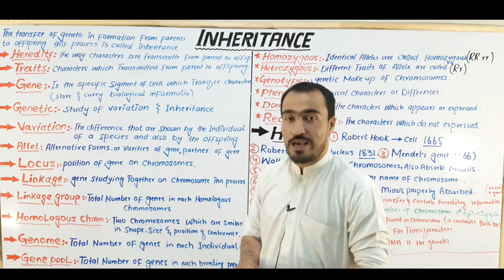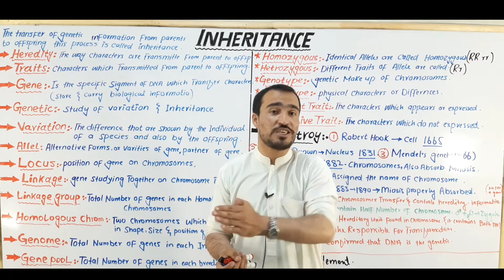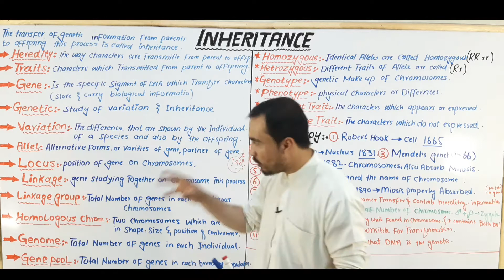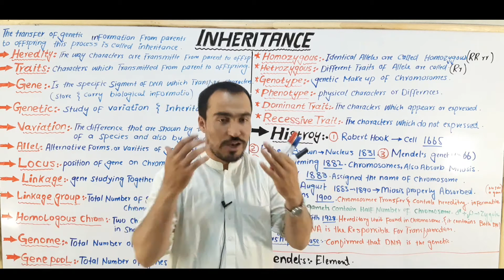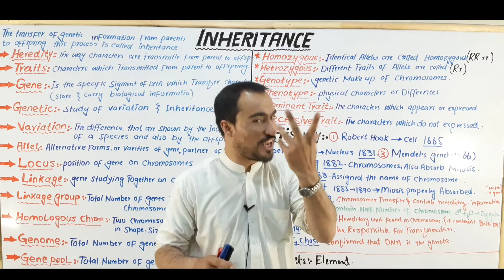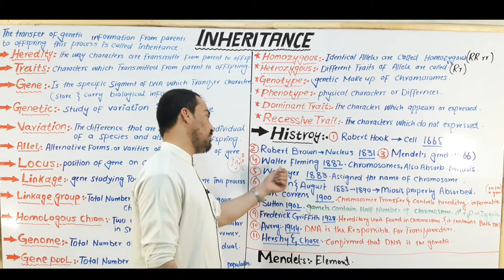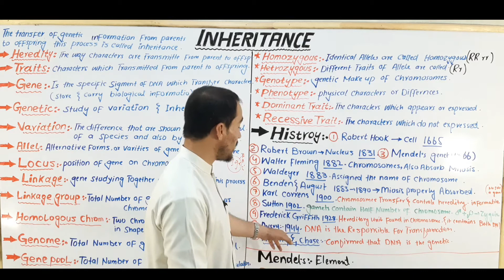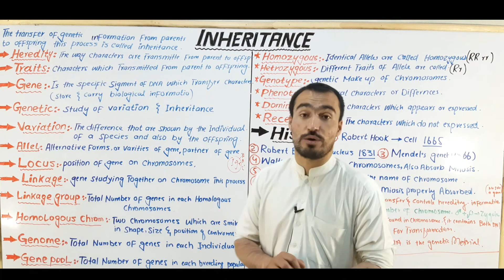inheritance ,Introduction, very important termologies full detail lecture in hindi and urdu.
Inheritance is the practice of receiving private property, titles, debts, entitlements, privileges, rights, and obligations upon the death of an individual. The rules of inheritance differ among societies and have changed over time. Officially bequeathing private property and/or debts can be performed by a testator via will, as attested by a notary or by other lawful means.

 Terminology
In law, an heir is a person who is entitled to receive a share of the deceased's (the person who died) property, subject to the rules of inheritance in the jurisdiction of which the deceased was a citizen or where the deceased (decedent) died or owned property at the time of death.
The inheritance may be either under the terms of a will or by intestate laws if the deceased had no will. However, the will must comply with the laws of the jurisdiction at the time it was created or it will be declared invalid (for example, some states do not recognise handwritten wills as valid, or only in specific circumstances) and the intestate laws then apply.
The exclusion from inheritance of a person who was an heir in a previous will, or would otherwise be expected to inherit, is termed "disinheritance".
A person does not become an heir before the death of the deceased, since the exact identity of the persons entitled to inherit is determined only then. Members of ruling noble or royal houses who are expected to become heirs are called heirs apparent if first in line and incapable of being displaced from inheriting by another claim; otherwise, they are heirs presumptive. There is a further concept of joint inheritance, pending renunciation by all but one, which is called coparceny.
In modern law, the terms inheritance and heir refer exclusively to succession to property by descent from a deceased dying intestate. Takers in property succeeded to under a will are termed generally beneficiaries, and specifically devises for real property, bequests for personal property (except money), or legatees for money.
Except in some jurisdictions where a person cannot be legally disinherited (such as the United States state of Louisiana, which allows disinheritance only under specifically enumerated circumstances[citation needed]), a person who would be an heir under intestate laws may be disinherited completely under the terms of a will (an example is that of the will of comedian Jerry Lewis; his will specifically disinherited his six children by his first wife, and their descendants, leaving his entire estate to his second wife).
Further information: Historical inheritance systems
Detailed anthropological and sociological studies have been made about customs of patrimonial inheritance, where only male children can inherit. Some cultures also employ matrilineal succession, where property can only pass along the female line, most commonly going to the sister's sons of the decedent; but also, in some societies, from the mother to her daughters. Some ancient societies and most modern states employ egalitarian inheritance, without discrimination based on gender and/or birth order.
by Aizaz biology wallah.